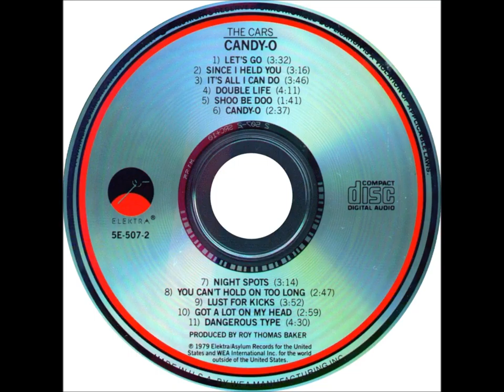THE CARS "Let's Go" 1978 HQ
"Let's Go" was the first single from The Cars' second studio album Candy-O. It was released in 1978 on Elektra Records. The song was written by Ric Ocasek and features lead vocals by Cars bassist Benjamin Orr.